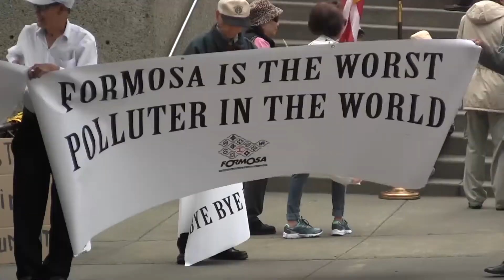Seattle: "Biểu tình nêu vấn đề vi phạm trầm trọng môi trường sống của con người tại Việt Nam"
"Biểu tình nêu vấn đề vi phạm trầm trọng môi trường sống của con người tại Việt Nam"

Vào trưa ngày thứ Bảy 14 tháng 5-2016.. Trước cao ốc One Union Square đường University St., thành phố Seattle nơi có văn phòng đại diện chánh phủ Đài Loan (tương đương với văn phàng Lãnh Sự). Có trên 120 đồng bào tập họp biểu tình.  Cùng với Kháng thư- phản đối mang theo -  còn có  nhiều biểu ngữ bằng Anh ngữ và Cờ Hoa Kỳ và cờ Việt Nam Cộng Hoà  phất phới mang theo bay trong nắng sớm... trong lúc biểu tình . Và sau đó gần cuối cuộc biểu tình,  là cơn mưa nhỏ bất ngờ đến- Tất cả không gian như hòa chung lòng yêu nước, với ngàn giọt nước mắt nhỏ xuống  - yêu và xót thương cho quê hương và cuộc sống của đồng bào... nhưng đồng hương vẫn tiếp tục kéo đến mỗi ngày mỗi đông với hầu hết báo chí Việt ngữ đài truyền thanh, Truyền Hình SBTN-TV trước khi giải tán vào lúc 1 giờ chiều cùng ngày...

Mời quý khán thính giả cùng nghe những phát biểu đầy cảm xúc của 8 đồng bào đứng trong hàng ngũ b biểu tình mà phóng viên SBTN-TV ghi nhận tại chỗ.

Trước đó, được biết ban tổ chức cuộc biểu tình đã trực tiếp trao đổi qua điện thoại và văn phòng đại diện này : viện cớ là ngày nghỉ-  không có người nhận... Kháng thư được gửi đến sau cũng như phổ biến trong giới truyền thông. .. đồng thời cùng xin chữ ký để Tổng Thống Obama "nêu vấn đề vi phạm trầm trọng môi trường sống của con người tại Việt Nam"
Phạm Hoài Hương của Người Việt Tây Bắc và Bảo Đôn đặc phái viên SBTN-TV tường trình tại cuộc biểu tình trên đường University St., Seattle